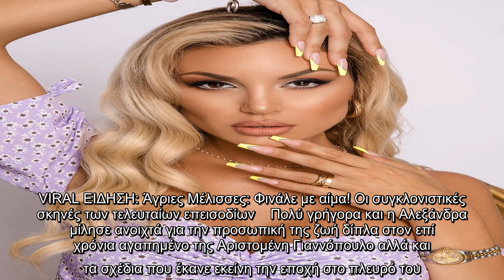✅ Παναγιώταρου: Ξέχνα την όπως την ήξερες - Με καρέ ροζ μαλλιά μετά τον χωρισμό της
✍  Την γνωρίσαμε μέσα από τη συμμετοχή της στο My Style Rocks. H ίδια κατάφερε να ξεχωρίσει με τις στιλιστικές της επιλογές οι οποίες την βοήθησαν να φτάσει μέχρι τον τελικό του ριάλιτι μόδας.  VIRAL ΕΙΔΗΣΗ: Άγριες Μέλισσες: Φινάλε με αίμα! Οι συγκλονιστικές σκηνές των τελευταίων επεισοδίων    Πολύ γρήγορα και η Αλεξάνδρα μίλησε ανοιχτά για την προσωπική της ζωή δίπλα στον επί χρόνια αγαπημένο της Αριστομένη Γιαννόπουλο αλλά και τα σχέδια που έκανε εκείνη την εποχή στο πλευρό του. Πράγματι, το ζευγάρι πέτυχε το μεγάλο του όνειρο κι έτσι ανέβηκε τα σκαλιά της εκκλησίας με μια λαμπρή τελετή η οποία και σχολιάστηκε έντονα από τα media. Κανείς ωστόσο δεν μπορούσε να φανταστεί το πρόωρο τέλος αυτού του γάμου. Στο ξεκίνημα της φετινής σεζόν η είδηση του χωρισμού τους έσκασε σαν βόμβα, μιας και το ζευγάρι ουδέποτε δεν είχε μιλήσει για σύννεφα στη σχέση του, ενώ το βλέπαμε συχνά σε δημόσιες εξόδους. Μάλιστα η Αλεξάνδρα σε δηλώσεις της άφησε υπονοούμενα για ενδεχόμενη επανασύνδεση. Μετά τον χωρισ ...